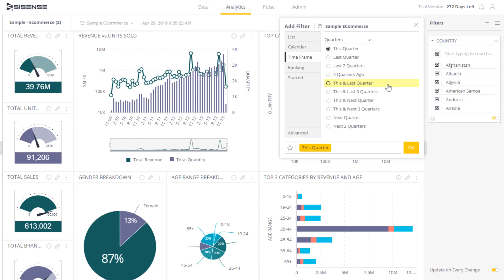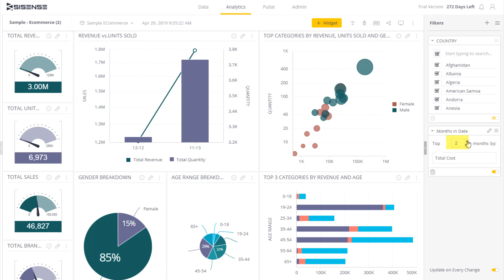Date Filter | Sisense Tutorials: Filtering Dashboard Data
See the variety of ways in which you can limit your filters to specific date periods in Sisense